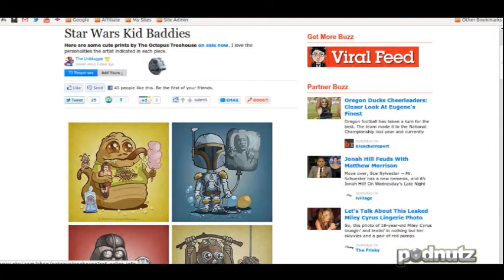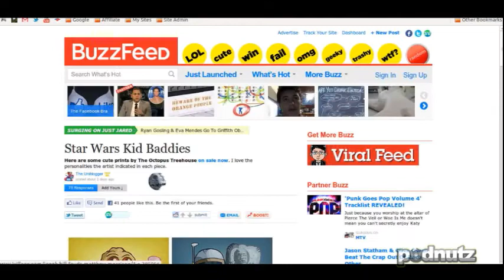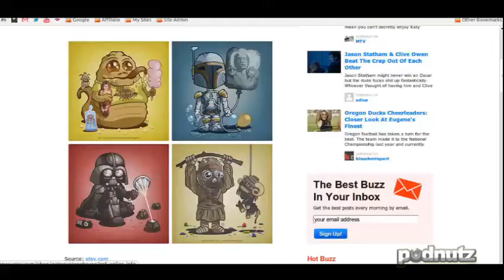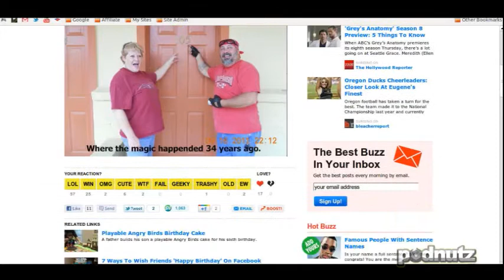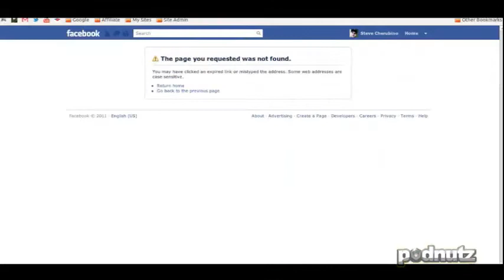Nutz At Night #108 - Podnutz Tech Podcast - 3 / 8